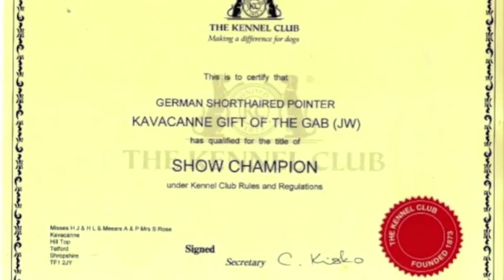Gale - Sh Ch Kavacanne Gift Of The Gab JW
Gale